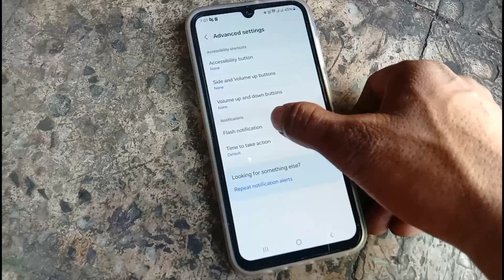Samsung Galaxy A 15 5G | mobile मे फोन आते ही फ्लैशलाइट जलेगा | flashlight on setting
Samsung Galaxy A 15 5G | mobile मे फोन आते ही फ्लैशलाइट जलेगा | flashlight on setting Samsung Galaxy A15 5G | incoming call flash light setting Samsung Galaxy A15 5G

bye link
Samsung Galaxy A15 5G

GRENARO S13 Wireless Microphone with Digital

Aroma® NB119 Genius